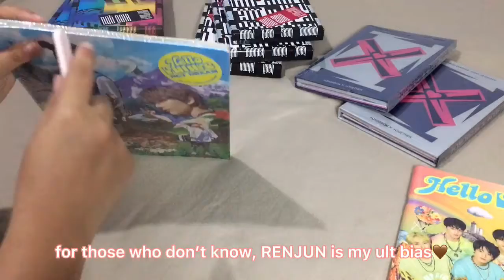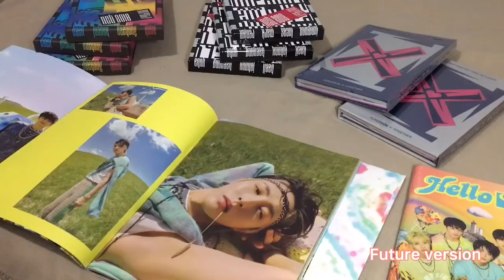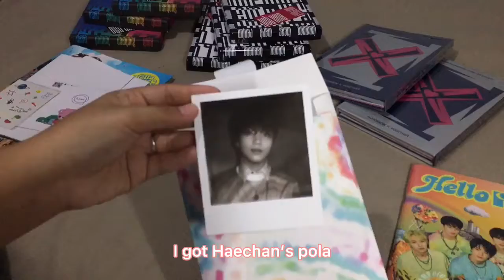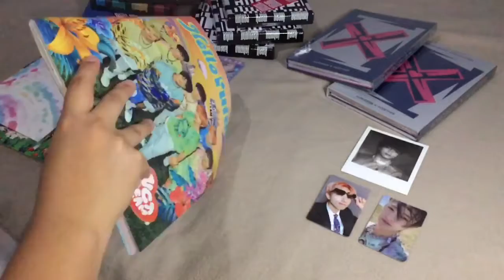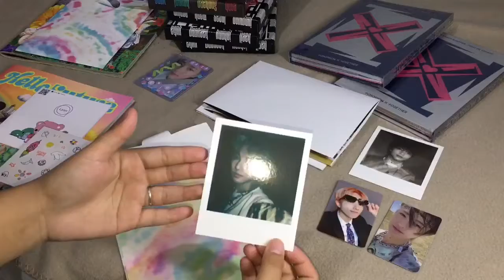📦 Hello Future albums + 8 more albums | Renjun magnet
Hello Guys 👋🏻
Please don’t forget to  L I K E  and S U B S C R I B E